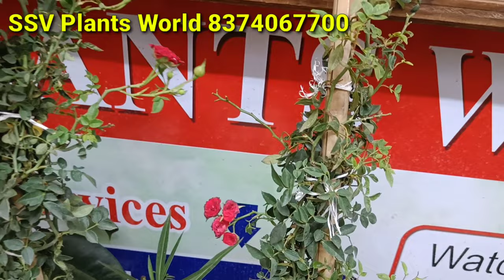నర్సరీ కంటే చాలా తక్కువ ధరకే ₹10 | plant price with names | indoor & outdoor plants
Shop Address
SSV Plants World
KPHB Colony Road No.1
Hyderabad,

Plants Store in Hyderabad Best Plants Nursery Store Nurseries in Hyderabad
Best Plant Nurseries in Hyderabad Nearest Plants Nursery Store Plantique
Plantique Plants Nursery Miniature Gardening Gardening in Telugu Indoor Plants Nursery Indoor Plants
Buy Plants Online Cheapest Plants Store Imported Plants Nursery Plants Nursery Tour Grow Plants at Home Garden Store
buy areca palm plant shopping
air purifying plant online plant shopping bonsai
Nursery Visit
Nursery visit in telugu
Buy plants and pots Best Plants Store
buy plants at a nursery
best place to buy plants online how to buy a plant from a nursery best nurseries & garden stores best plant shop
Plant nursery visit Plant nursery business Plant nursery in Telugu
Plant nursery in Hyderabad Plant price in India
best indoor plant store
Plants names and prices indoor gardening ideas
plant names with prices in telugu Plant price list
Hyderabad's Best Plant Nursery Tour Hyderabad's Best Plant Store Hyderabad's best plant store tour
Plant nursery name list String of Hearts
String of Dolphins Plants Under low Price
Cheapest Plants Nursery Gaint Crinum lily
Plants Nursery
flowering plant Cuphea smallest flowering plant Big Zinnia winter flowering plant
Marigold miniature variety of flowering plant Verbena flowering plant
Dianthus winter flowering plant Torniya winter flowering plant Hibiscus permanent flowering plant Jatropha permanent flowering plant lxora plant
Miniature variety of ixora plant Duranta erecta plant
Song of India semi indoor plant Umbrella indoor plant
Dracaena semi indoor plant Mahatma dracaena Dieffenbachia indoor plant Spider plant - indoor plant Syngonium plant - indoor plant Philodendron - indoor plant
Golden Cypress - semi indoor plant Vidya plant - outdoor plant
Chinese Croton - semi indoor plant Big size spider plant - indoor plant Lucky bamboo - indoor plant
Aralia - semi indoor plant
Pinus ayacahuite - outdoor plant Euphorbia - flowering plant
Different varieties of hanging plants Coleus plant - outdoor plant Eranthemum plant - outdoor plant Goldest Croton plant - semi indoor plant Star plant - outdoor plant
Calathea - indoor plant
Palm tree - semi indoor plant Ficus plant - outdoor plant Foxtail - semi indoor plant Areca palm - outdoor plant Rhapis palm - indoor plant Paniculata - outdoor plant
Cactus plant - semi indoor plant Succulent plant - semi indoor plant Alocasia Plant - indoor plant
Peace Lily - indoor plant
Christmas tree - semi indoor plant Golden philodendron - indoor plant Gold dust dracaena - semi indoor plant Petra Croton plant - semi indoor plant Polyscias plant - outdoor plant
Money plant - indoor plant
Zebrina - indoor plant